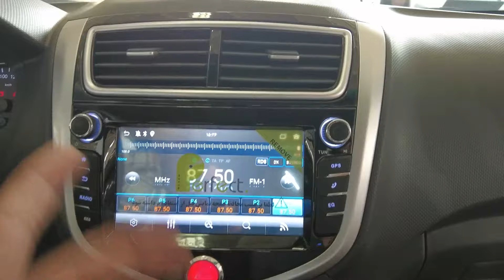معرفی ایگل بنزینی کرمان موتور در نمایشگاه خودرو تهران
شرکت کرمان موتور با حصور در پنجمین اتو اکسپو تهران از جدیدترین محصولات و دستاوردهای خود رونمایی کرد. یکی از مهم‌ترین رویداد این شرکت در این نمایشگاه، معرفی و رونمایی از کی‌ام‌سی ایگل است که به عنوان نخستین محصول ملی این شرکت شناخته می‌شود.

در واقع ایگل نسخه فیس‌لیفت شده جک J4 است که بر مبنای پلتفرم این سدان اقتصادی توسعه یافته است. شایان ذکر است کی‌ام‌سی ایگل قرار است در دو نسخه برقی و بتزینی به زودی راهی بازار شود.

 طراحی ظاهری کی ام سی ایگل شباهت بسیاری به جک J4‌ دارد. در حقیقت می‌توان گفت که کی ام سی ایگل حاصل یک فیس‌لیفت پیچیده روی جک J4‌ بوده است. طراحی کابین این خودرو نیز از الگوهای طراحی مشابه با جک J4 استفاده ‌میکند. همچنین انتظار داریم تا سطح تجهیزات رفاهی و ایمنی این خودرو نیز همانند نسخه فعلی جک J4‌ باشد.

 نسخه بنزینی این خودرو به پیشرانه مشترک با جک J4‌ مجهز است. این پیشرانه از نوع چهار سیلندر خطی تنفس طبیعی است و حدود 1.5 لیتر حجم دارد. این پیشرانه حداکثر 104 اسب‌بخار قدرت و 137 نیوتن‌متر گشتاور آزاد می‌کند. کرمان موتور تصمیم دارد تا این سدان را در دو نسخه همراه گیربکس پنج سرعته دنده‌ای و اتوماتیک (احتمالا CVT) به بازار عرضه کند. همچنین کرمان موتور نسخه الکتریکی کی ام سی ایگل را در دست توسعه دارد.